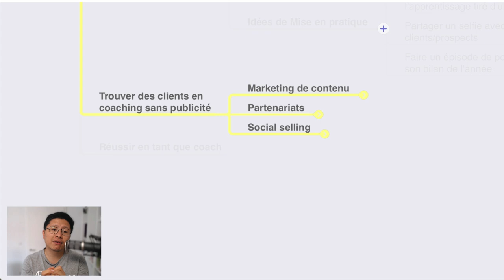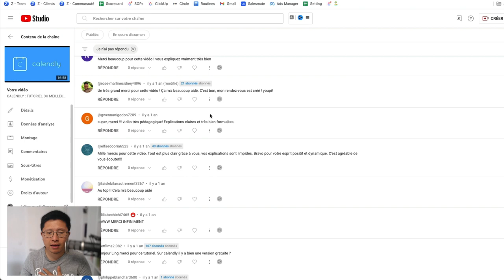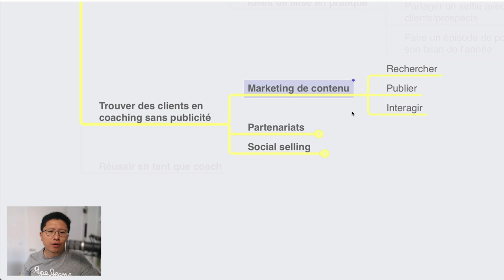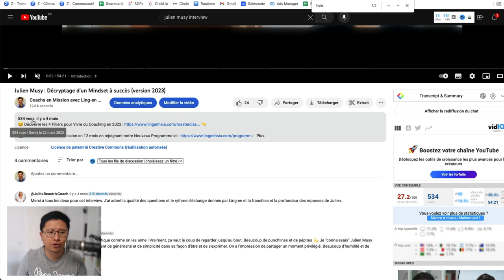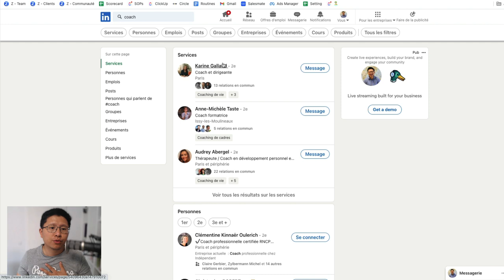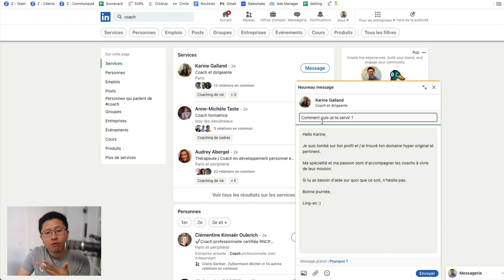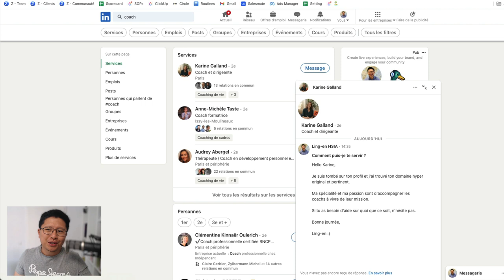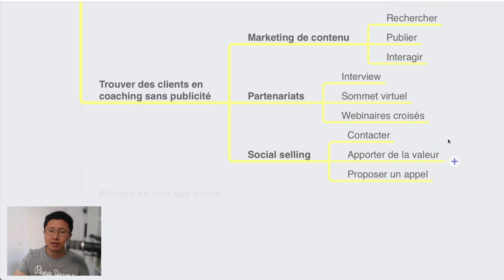Attirer des clients en Coaching sans publicité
200000€ de CA sans pub ?!

Mes collèges de Mastermind sont souvent étonnés quand ils apprennent que faisons ce CA sans publicité…

Alors je me suis dit qu’il était temps d’en faire une vidéo pour t’expliquer comment on fait !

Si tu n’as pas de budget publicitaire mais que tu souhaites développer ton business… tu sais quoi faire (cliquer sur « Play » et regarder la vidéo !).